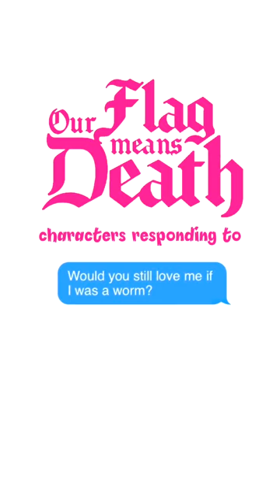Our Flag Means Death Characters Answer If They'd Love You as a Worm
Song: "Dinky Island" from the Monkey Island 2 Special Edition OST